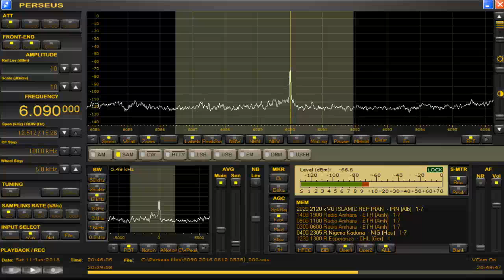6090 kHz Radio Amhara / June 11,2016 2044 UTC